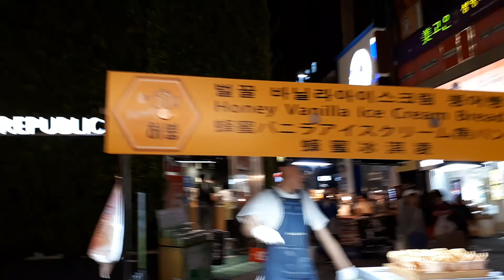Myeongdong Night Market - September 2017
Myeongdong Night Market, Myeongdong, Seoul, South Korea. (September 2017)